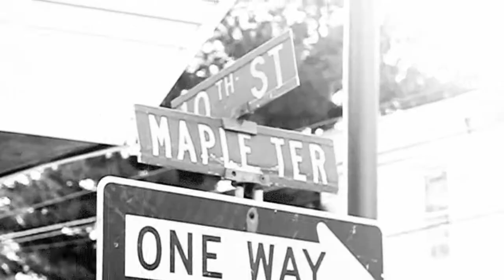ONELOVE PRESENTS: H. A .S "THE HIPHOP REBIRTH"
H. A. S:  Is a talented rapper  located in Darby P.A.
Currently unsigned